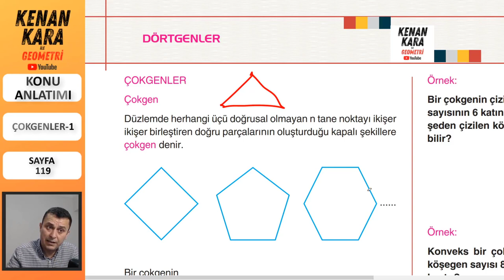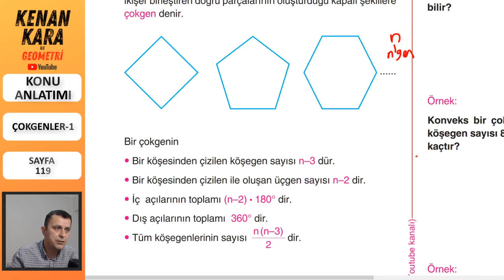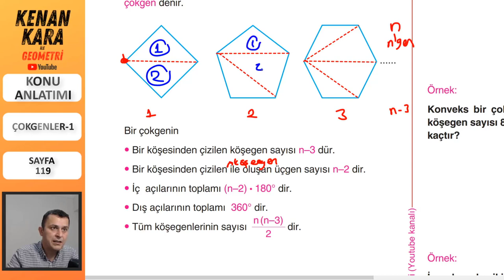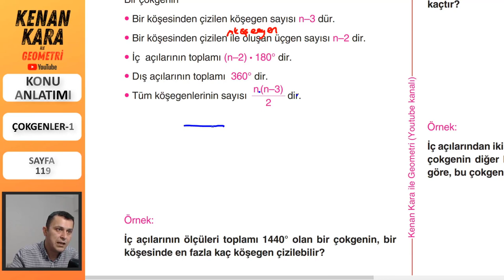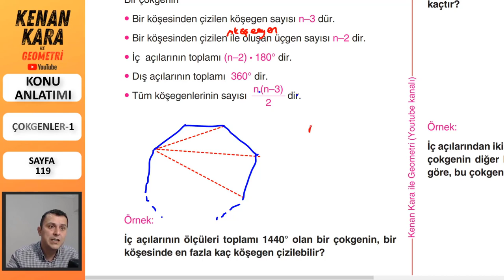Çokgenler-1 (Konu anlatımı)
* Çokgenler konusunun ayrıntılı ve yeni nesil sorularla konu anlatımı (Sayfa 119)
*Pdf için aşağıdaki linke tıklayınız (Dörtgenler-Bölüm6 (Çokgenler) başlığında)